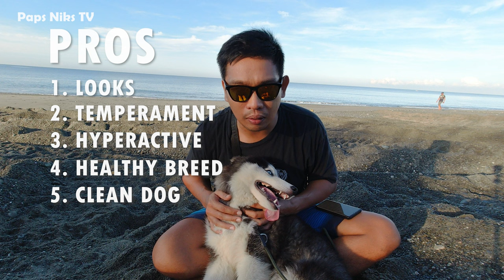Vlog 123: SIBERIAN HUSKY EXPERIENCE